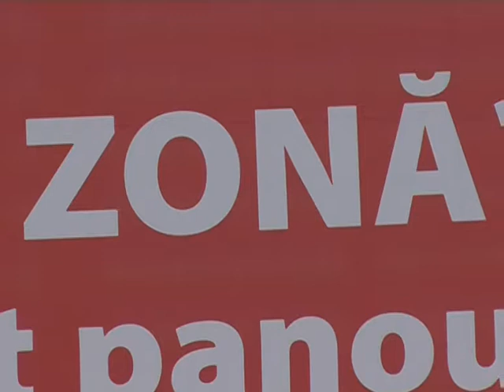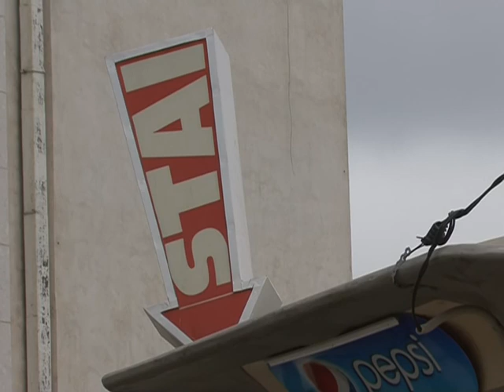K La Noi - Drumurile noastre.AVI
In fiecare Sambata de la ora 18.30 pe Tvr Iasi , Miercurea de la ora 22.00 pe Tvr 3 !!
traim viata "k la noi"...